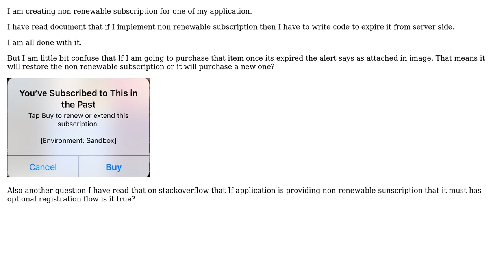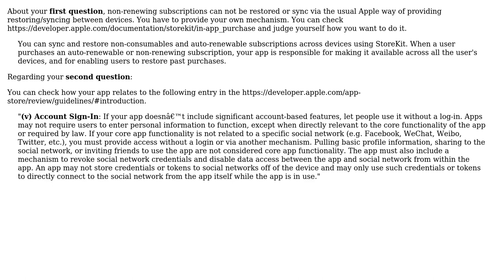Non Renewable Subscription iOS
With thanks & praise to God, and with thanks to the many people who have made this project possible! | Content (except music & images) licensed under CC BY-SA | Music | Images & others | With thanks to user vivek bhoraniya user Barbara R and the Stack Exchange Network Trademarks are property of their respective owners. You are responsible for your own actions.